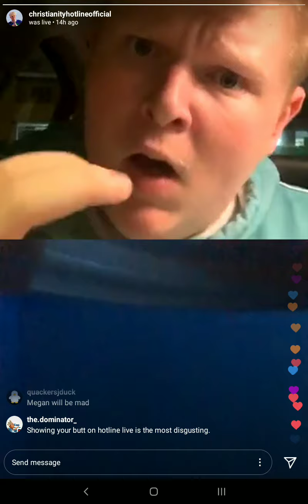Bill Jensen Instagram Stream 4/28/20 Part 2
Again, I know I am late.